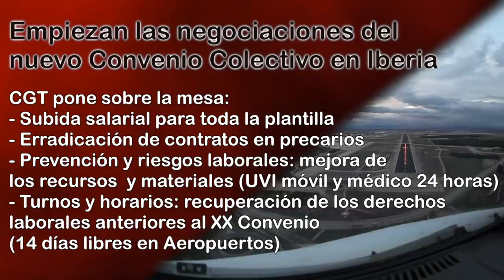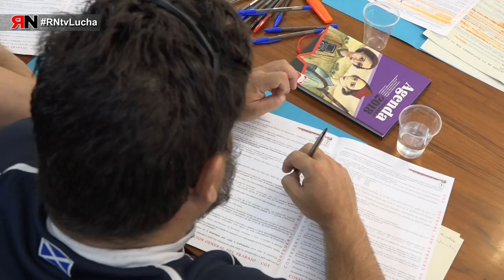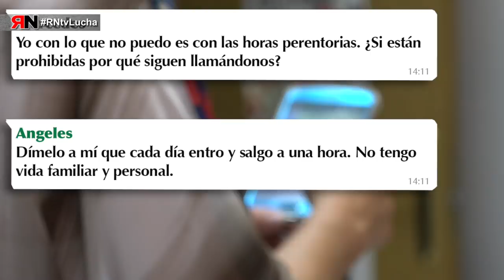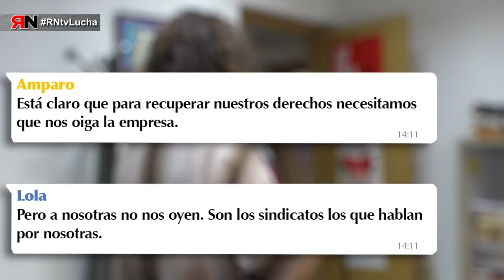RNtvLucha Iberia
Iberia: arrancan las negociaciones de un nuevo convenio colectivo.
CGT pone sobre la mesa:
     + Subida salarial para toda la plantilla
     + Erradicación de contratos en precario
     + Prevenció y riesgos laborales: mejora de los recursos y materiales (UVI movil y medico 24 horas)
     + Turnos y horarios: Recuperación de los derechos laborales anteriores al XX convenio